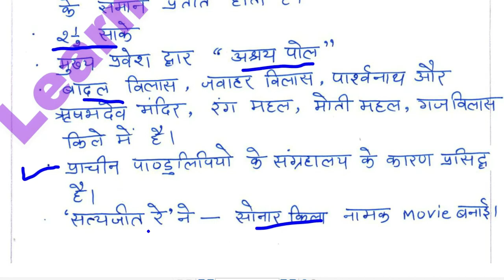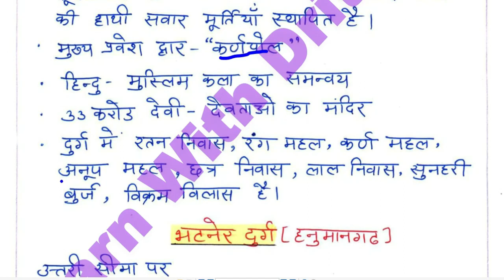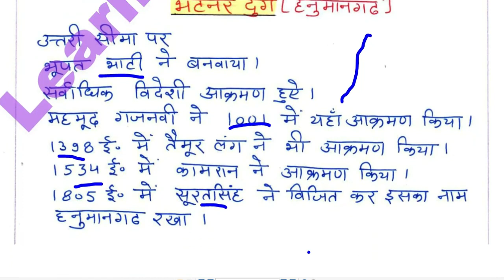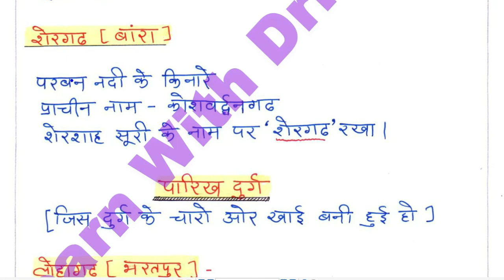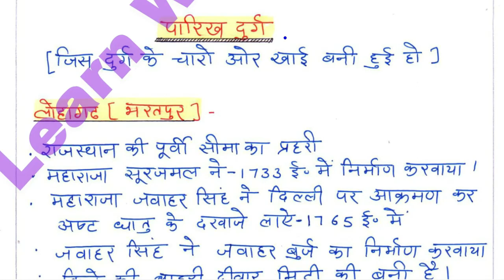REET 3rd grade GK राजस्थान के दुर्ग part-3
राजस्थान के दुर्ग part-3 सभी अध्यापक भर्ती परीक्षाओ के लिए उपयोगी क्लाससेस